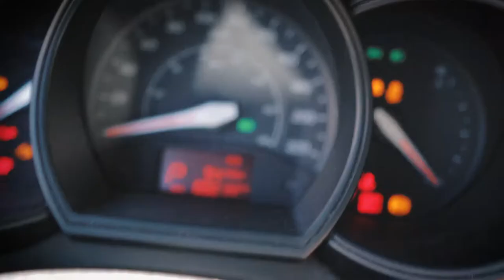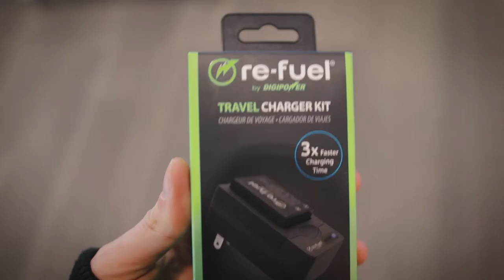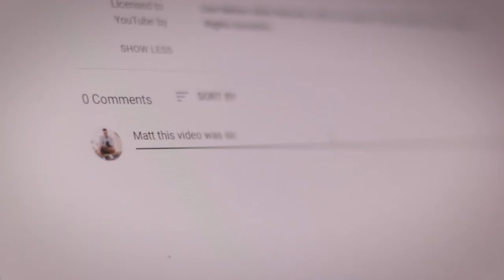VLOG \\ Shooting A Hockey Video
Yo! Hit that thumbs up button for the kid. Todays VLOG is from March. A behind the scenes look into my afternoon with two hockey video shoots. Im rockin the Canon SL2 with a 18-35mm f1.8 Sigma art lens for the vlog shots, and a Canon 24-70 f2.8 for the productions!

If you're new here, my name is Matt.. I'm a videographer. I like making a lot of videos. Just a guy documenting his journey of building a successful creative business! Vlogs/Tutorials/and more vlogs. Cheers mates.